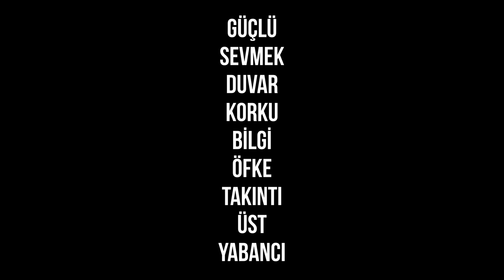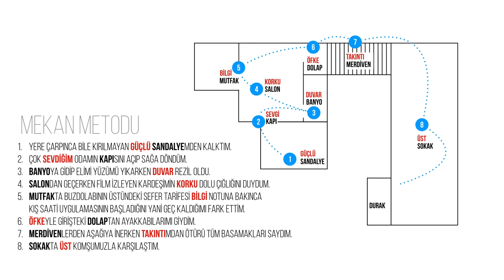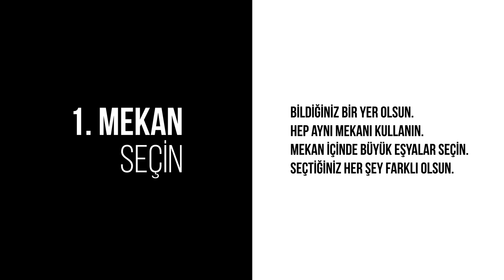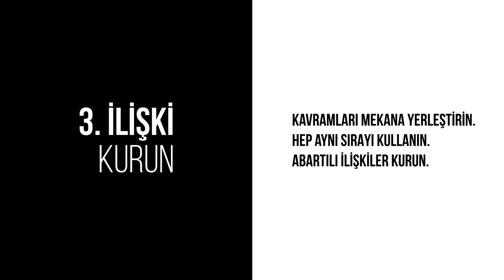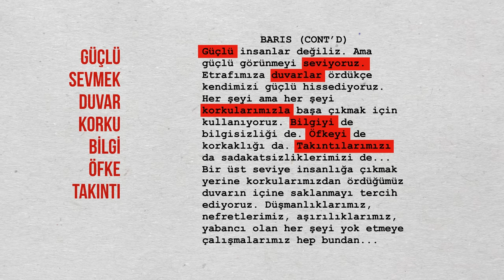Sherlock’un hafıza sarayı nasıl yapılır? Mekan Metodu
Hiçbir şeyi doğru düzgün hatırlayamıyorum diyenlerdenseniz kendinize biraz haksızlık ediyorsunuz. İnsan beyni hiçbir şeyi değil bazı şeyleri kolayca hatırlayamaz. Mesela benim en çok söylediğim şeylerden biri: “isim hafızam hiç yok ama görsem kesin hatırlarım.” Çünkü görsel hafızamız daha iyidir. Aslına bakarsanız duyu organlarımızla ilişkili pek çok şeyi daha iyi hatırlarız. Yıllar önce dinlediğiniz şarkıları o yüzden kolayca söylemeye başlarsınız. Ya da bir koku ansızın sizi alıp ta çocukluğunuzun en derin hatıralarına götürebilir.
Ama isimler siliniverir aklımızdan. Telefon numaralarını ya da bir grup sayıyı, formülleri ezberlemekte güçlük çekeriz. Soyut kavramlar beynimizde çok zor yer eder. Çünkü bu tür şeyler beynimizin binlerce yıldır duyu organlarıyla topladığı görsel, dokunsal, tadsal, işitsel, kokusal bilgilere göre çok daha modern kavramlar. Yine de bir şekilde bu yeni kavramları da öğrenmek zorundayız.
Hukuk Fakültesi’ndeyken en ince ders kitabım bileğimden daha kalındı ve içindekileri hafızama yerleştirebilmek için her türlü yöntemi denemiştim. Ve bunlardan bir tanesi çok işe yaradı. Sherlock’un da kullandığı bir yöntem.
Sherlock’un “hafıza sarayı” dediği şey aslında binlerce yıldır bilinen bir hafıza geliştirme yöntemi. Latince “method of loci” deniyor. Buradaki “loci” İngilizce’deki “location” yani “mekan.” Dolayısıyla biz buna “mekan metodu” diyebiliriz. Çünkü işin sırrı sarayda değil herhangi bir mekanda.